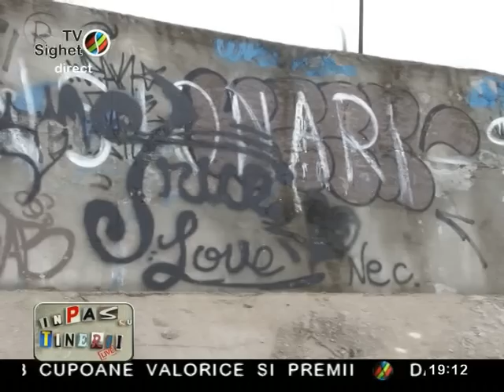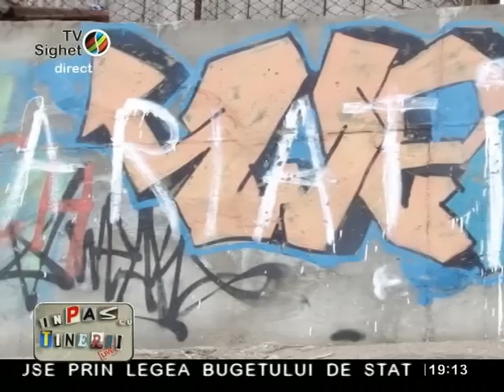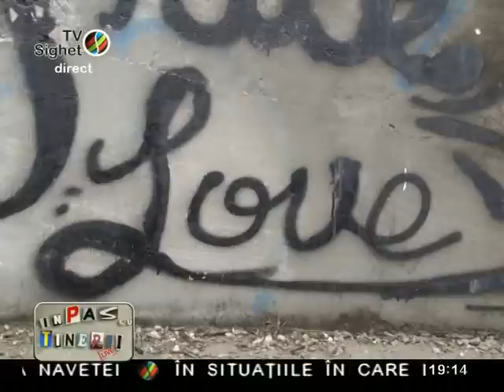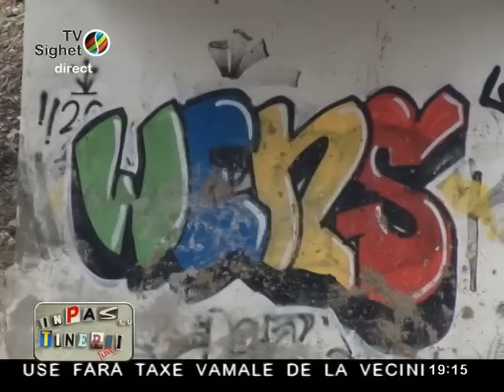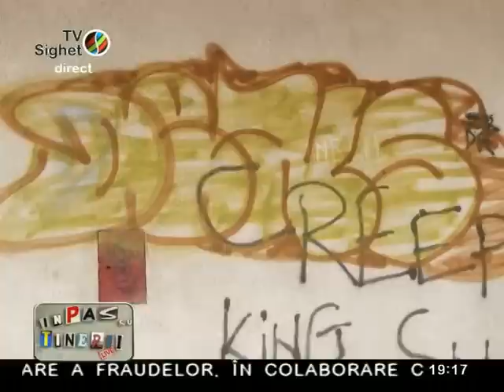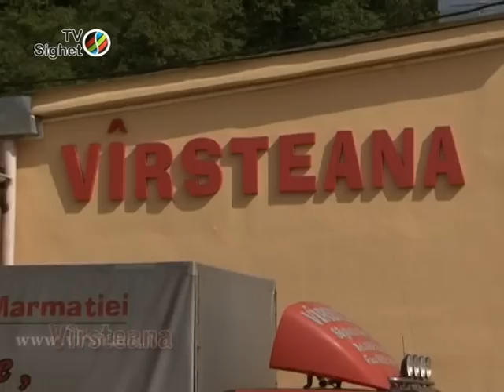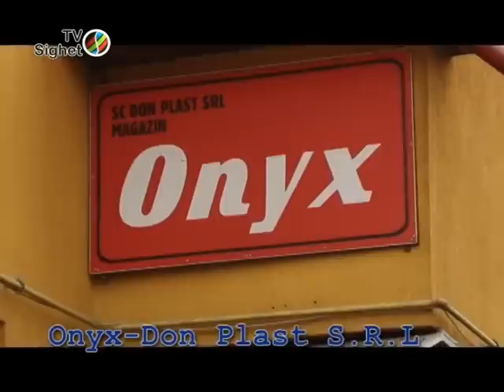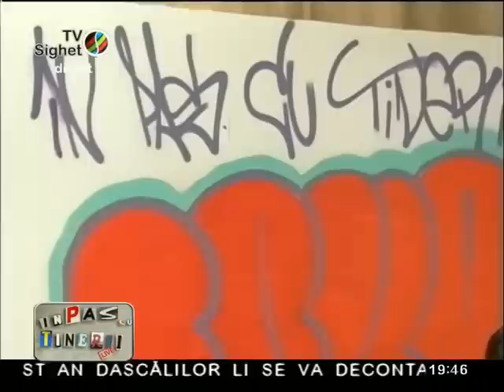In Pas Cu Tinerii 24 Februarie 2014